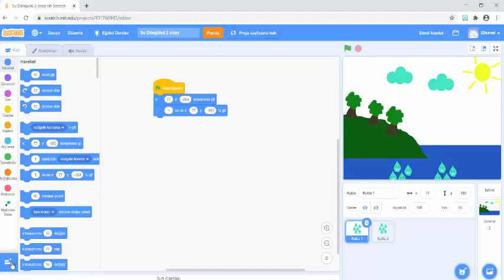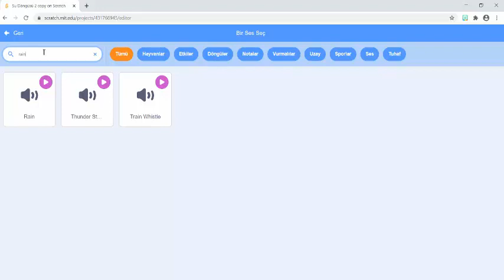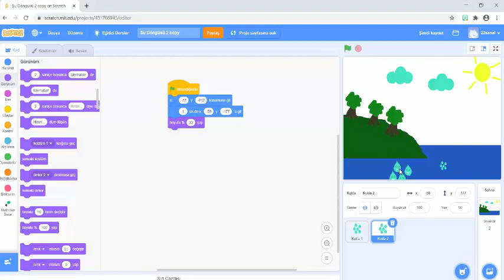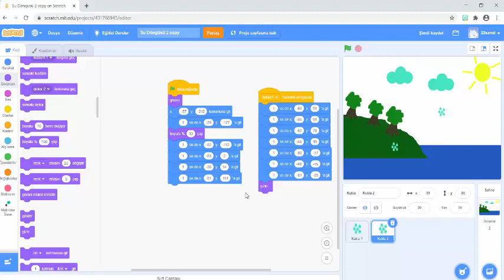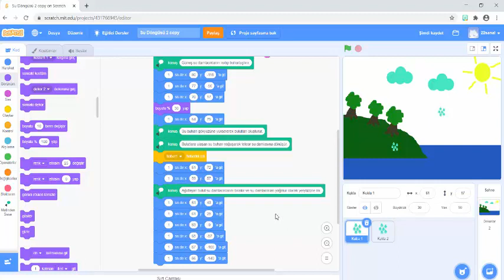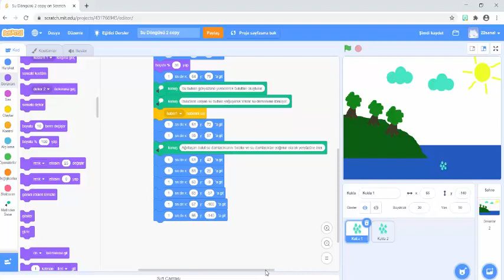Scratch ile su döngüsü 2